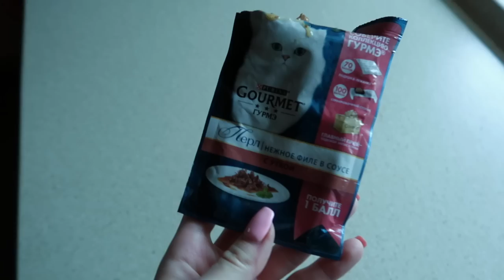ЖивемНаДаче 17 || ИЩЕМ ПРУД В ЛЕСУ | НАВОЖУ ПОРЯДОК В ОГОРОДЕ | ПРОБУЕМ "ВКУСНО И ТОЧКА"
0:00 начало влога
0:10 состояние моего тела
1:04 планы на день
2:07 про название влогов
2:57 состояние кожи
3:32 про порядок на даче/наши обновки
6:19 моя семья у нас в гостях
6:57 новый день/как провели время с семьей
7:46 наши новые качели в процессе сборки
10:42 проблемы со светом
11:30 занимаемся дачными делами
13:42 на прогулке в лесу
20:56 нашли пруд из детства
21:33 вернулись на дачу/наш кот
22:54 моя реакция на сюрприз Славы
25:00 планируем ли жить на даче
26:55 навожу порядок в доме
31:07 Слава ремонтирует стиралку
31:38 пакости от Вивы
33:20 играем в видеоигры
36:43 новый день/как проводим время
38:43 планирую обустройство дачи
48:07 читаю комментарии/про качества партнёра
50:08 мы собрали качели
51:54 пробуем «вкусно и точка»
55:18 как мы потеряли продукты
56:50 навожу порядок в огороде
1:09:31 результаты моей работы
1:10:38 ужин с папой/планы на завтра
1:11:14 конец влога